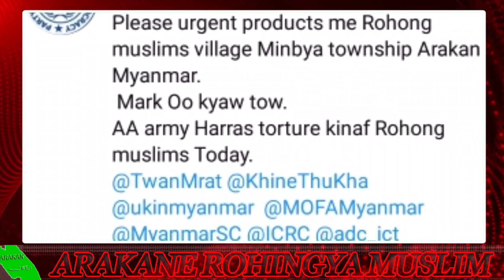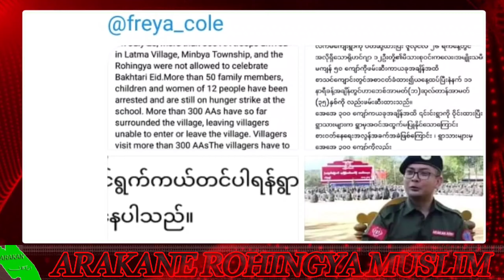Today, 31, July. 2021 Burmes News Translation in Rohingya Language By Mr Abu Majeed